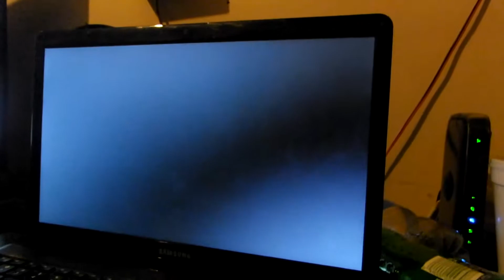Donation Day - Day #267 (August 24th, 2015)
ReStore trip has failed...